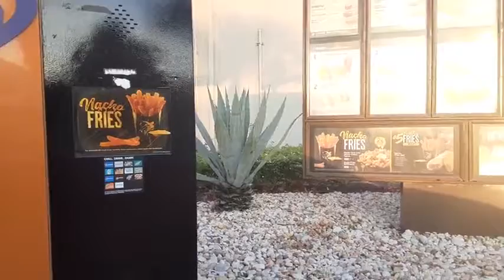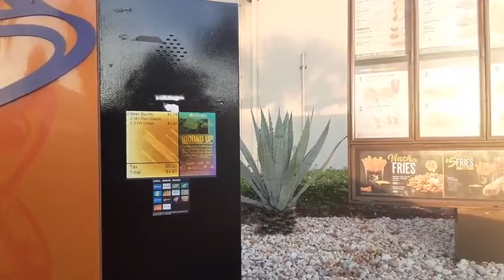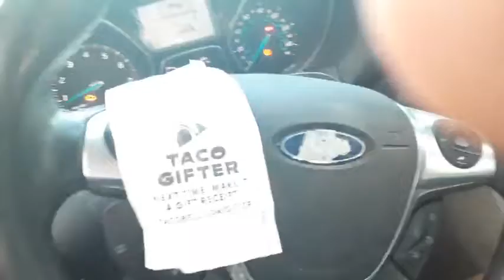we got back in long tacobell line because the burrito tasted bad